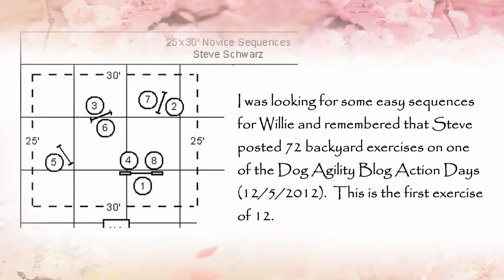2013 09 30 Willie - 8 obstacle sequence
Time to start working on slightly longer sequences.  I found 36 Novice/Beginners backyard sequences on The Agility Nerd's blog Here's Willie working on the first one from the 25x30 set.